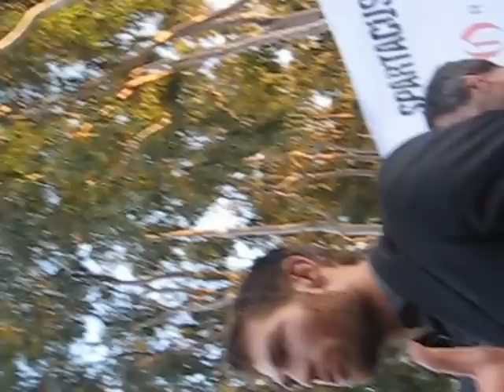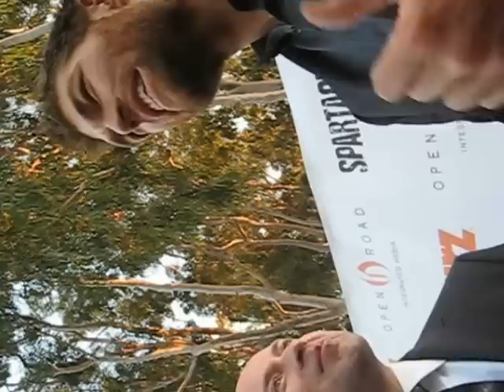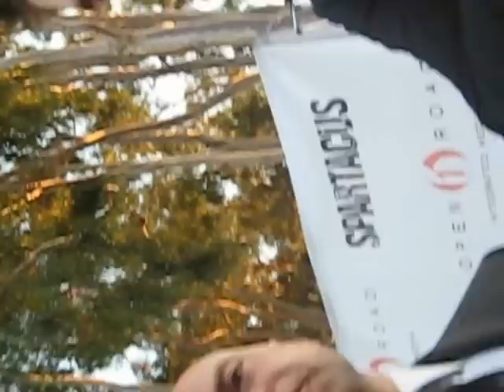Liam McIntyre and Steven DeKnight at the Spartacus panel